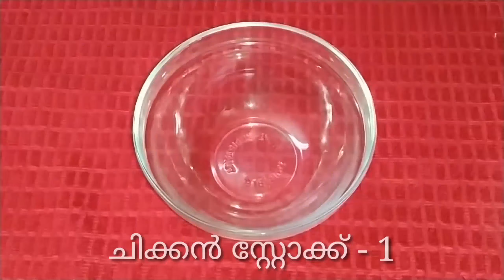Chicken Sweet Corn Soup | Asila's Kitchen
Ingredients:
Chicken
Sweetcorn
Egg
Cornflour
Spring Onion
Salt
Sugar
Vinegar
Pepper powder